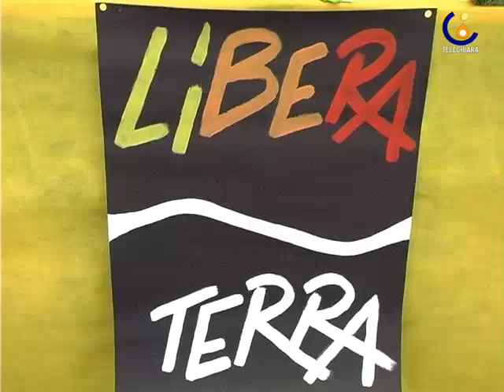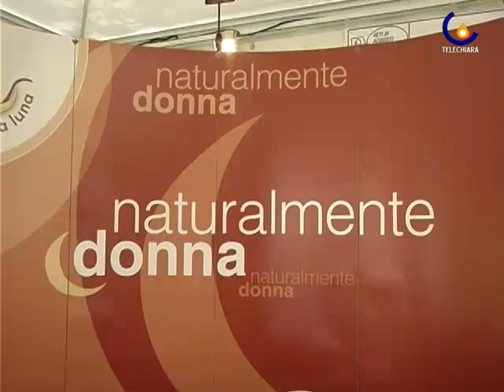100927 4 passi verso un mondo migliore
Treviso - 45mila visitatori per la fiera 4 Passi organizzata dalla Cooperativa Pace e Sviluppo e tenutasi al Sant'Artemio (Francesca Iuculano)